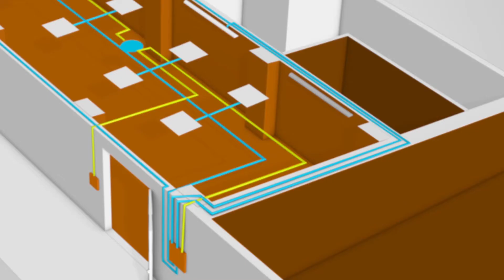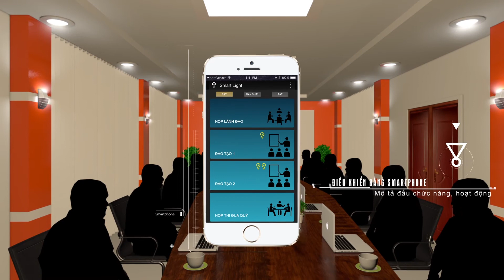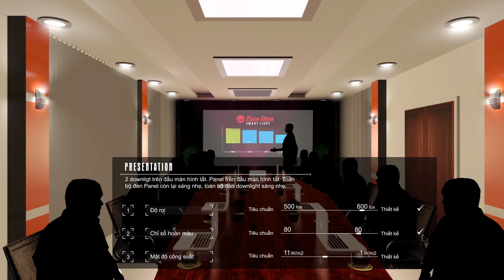Rạng Đông - Giải pháp chiếu sáng Thông minh